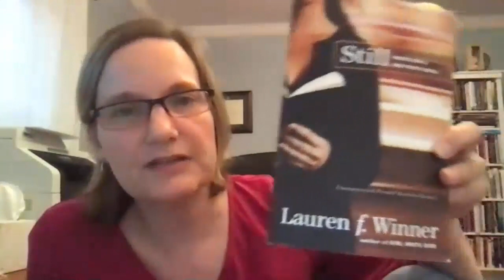Reading Hope in Trying Times - Jana Riess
In this interview with the wonderful Jana Riess, she makes several recommendations for reading during the pandemic:

- "Learning to Walk in the Dark" by Barbara Brown Taylor
- "Quotidian Mysteries, The: Laundry, Liturgy and 'Women's Work'" by Kathleen Norris
- "The Rock That Is Higher: Story as Truth" by Madeleine L'Engle
- "Still: Notes on a Mid-Faith Crisis" by Lauren Winner
- "The Splendid and the Vile: A Saga of Churchill, Family, and Defiance During the Blitz" by Erik Larson